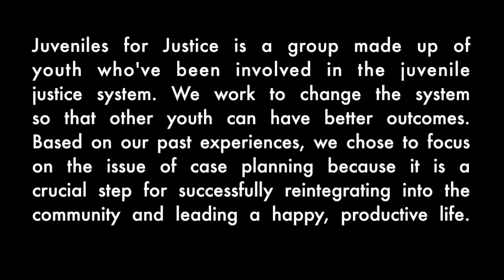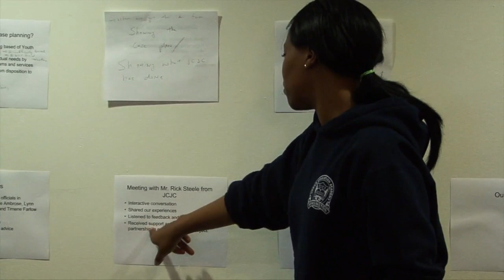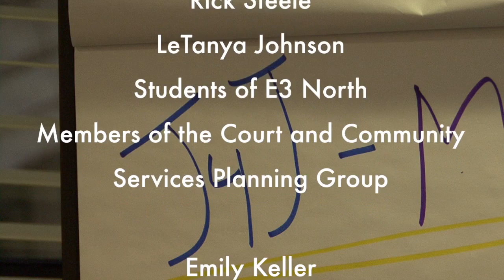Juveniles for Justice - Comprehensive Case Planning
This video was created by Juveniles for Justice to highlight the need for comprehensive case planning for youth involved in the justice system.

Juveniles for Justice is Juvenile Law Center's youth engagement program that includes young people who have been involved in the juvenile justice system and offers the youth an opportunity to assess the system's strengths and weaknesses, and then develop and implement advocacy projects to improve the system.